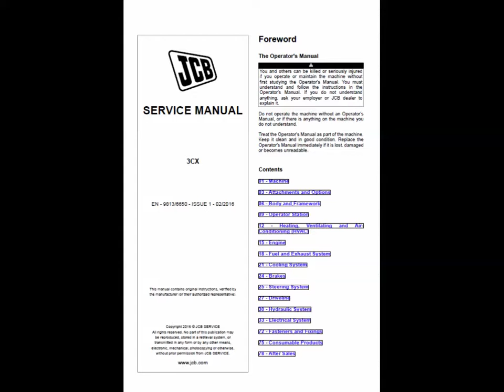JCB 3CX Tier 2, Tier 3 Backhoe Service Manual